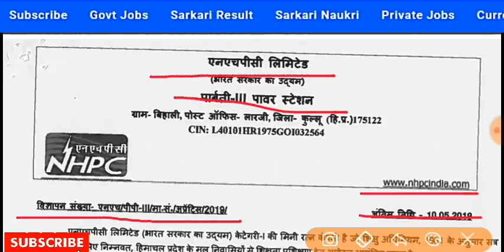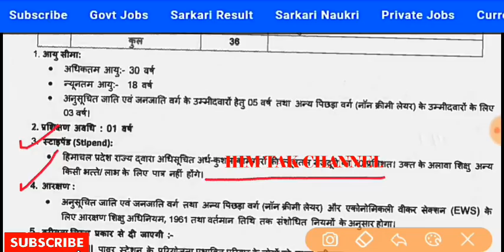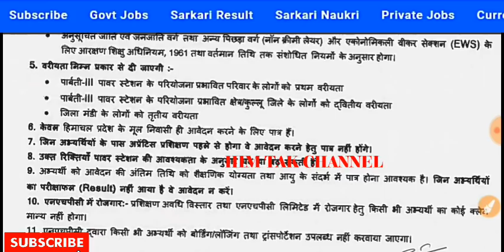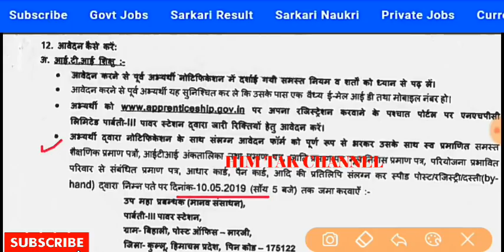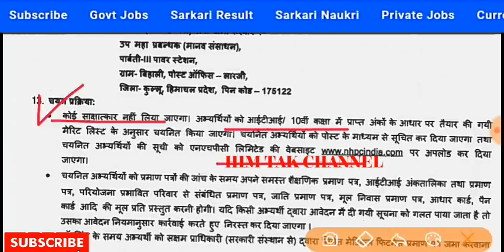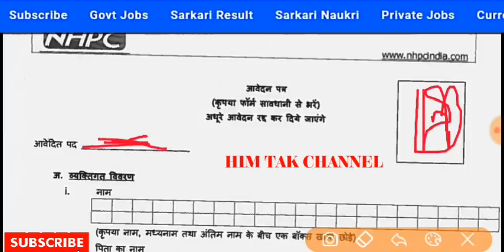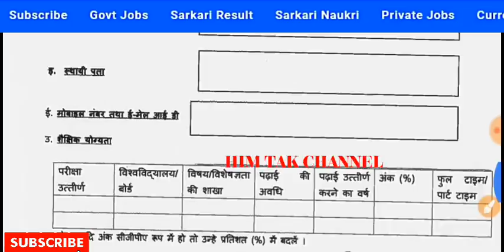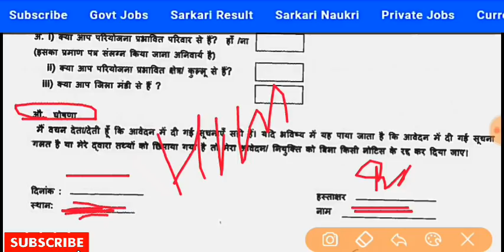NHPC H.P || LATEST GOVT JOBS || APPLY ONLINE LAST DATE || GOVT JOBS INDIA 2019-20 || NHPC HP